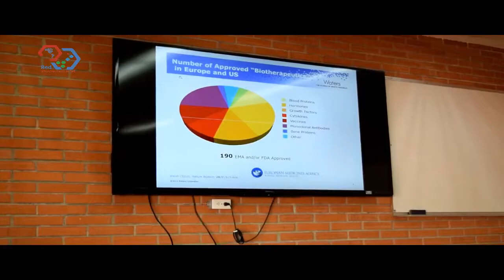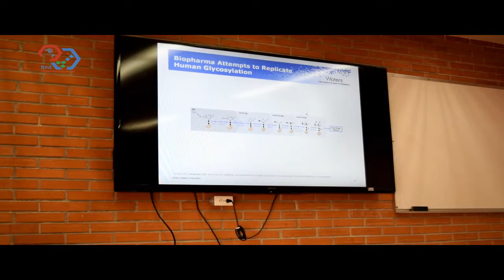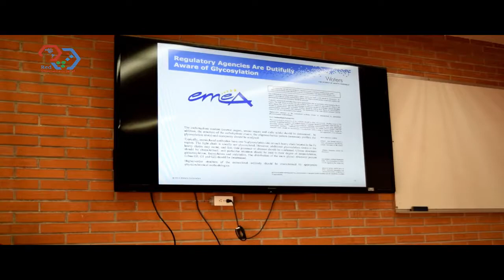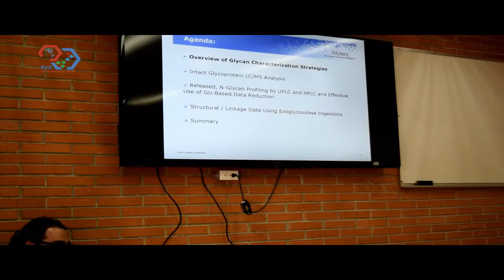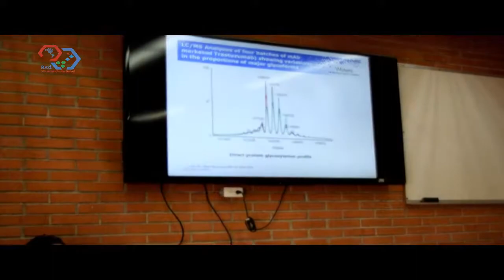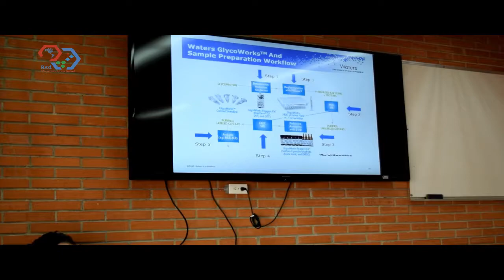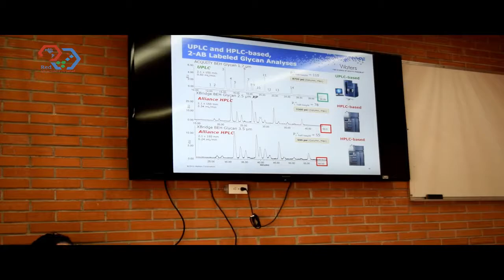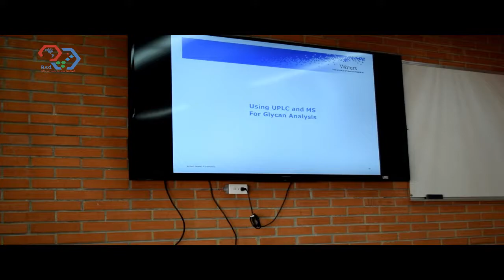Curso UHPLC-MS. Dr Ricardo Martín Castro Acosta.